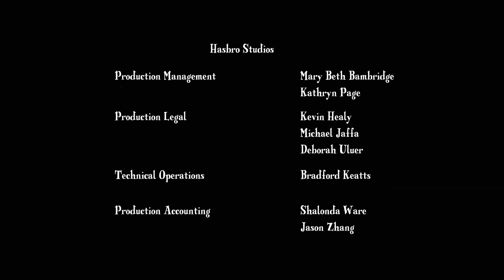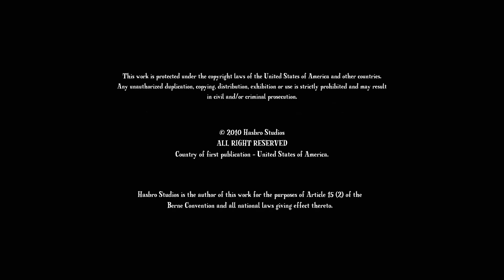My Little Pony - T01 E06 - Detectives Presumidos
SINOPSIS:
La llegada de Trixie, una poni presuntuosa con habilidades mágicas, irrita a las ponis de Ponyville, que acuden a Twilight para que la rete.